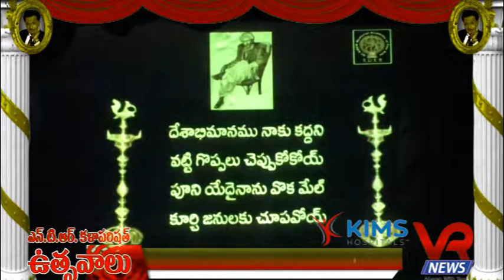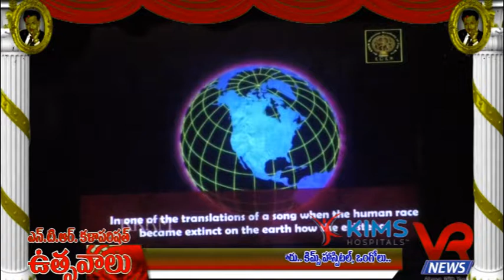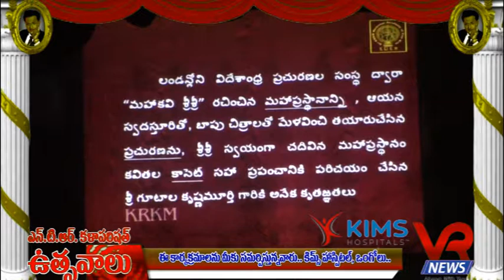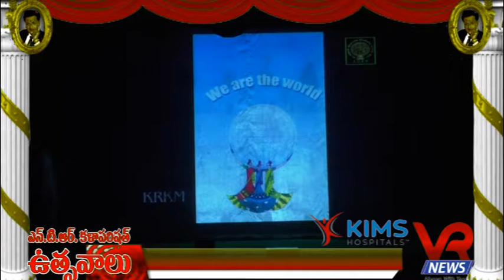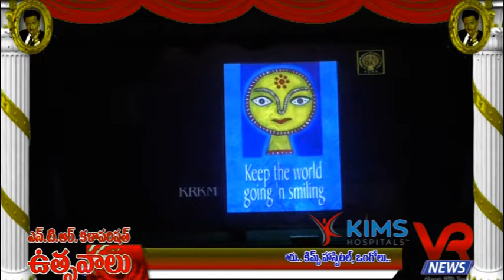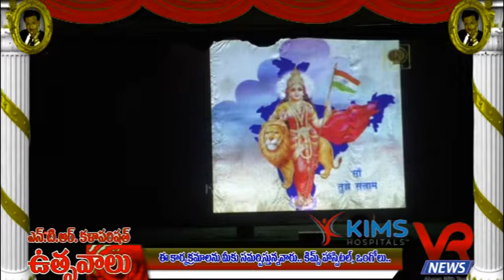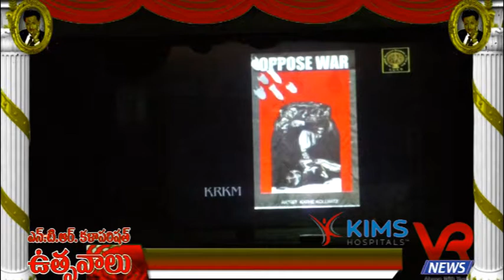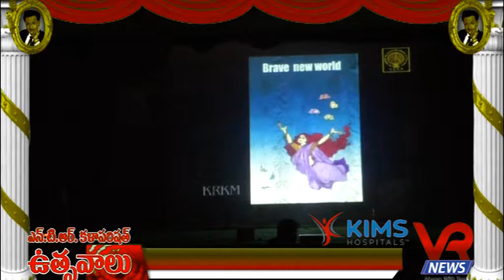NTR Kalaparishath 4 - 2 - 18 PART 2